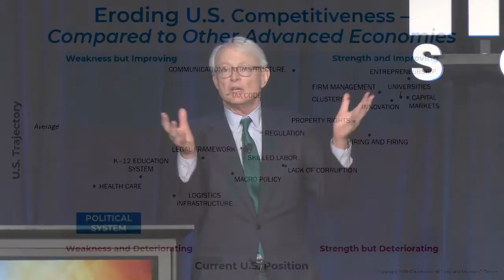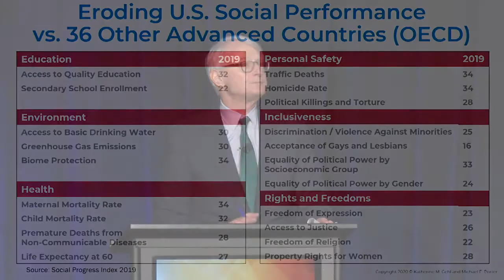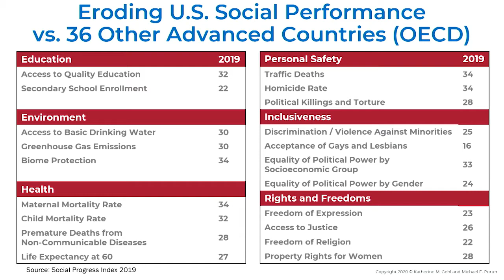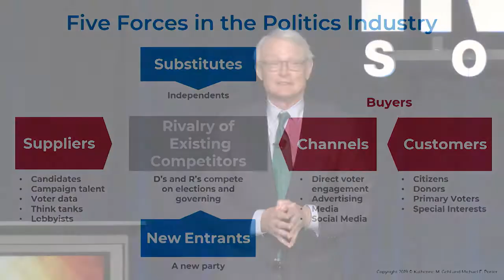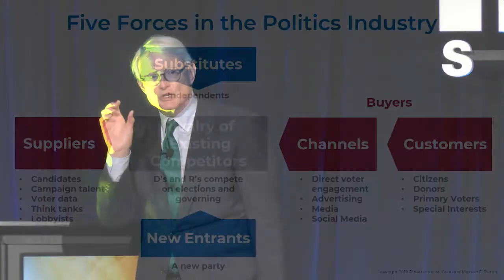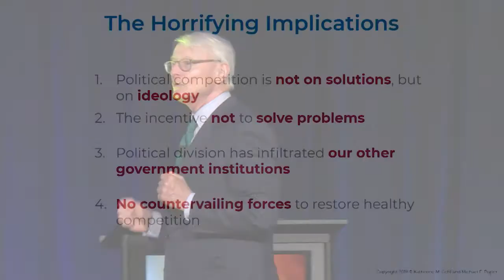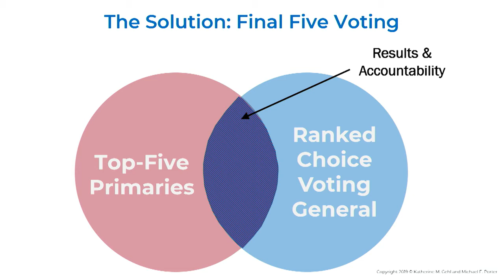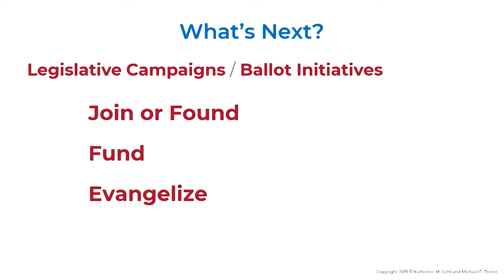Katherine Gehl and Michael Porter - ISC 2020